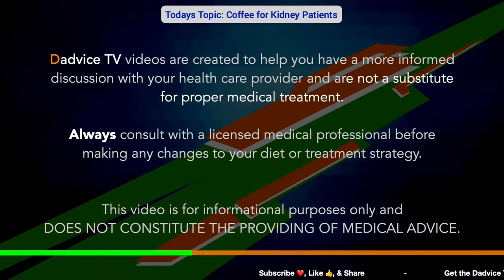Drinks For Your Kidneys - Coffee and Kidney Disease: The Pros and Cons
Episode 165: Drinks For Your Kidneys - Coffee and Kidney Disease: The Pros and Cons. When it comes to drinks for your kidneys, Coffee is the most common one kidney patients ask about. Renal Dietitian Jen Hernandez reviews the nutritional components, benefits, and risks of including coffee for kidney disease.